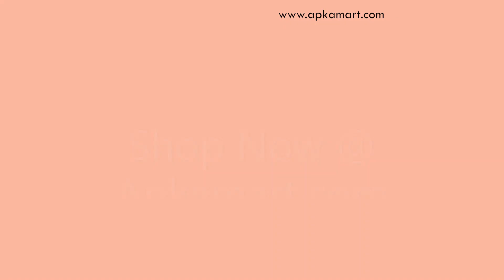Buddha Water Fountain - Indoor Fountain for Table & Office Decor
This fountain is made from polyresin ensuring that it will be long-lasting. Create a relaxing ambiance with this sophisticated fountain and bring in relaxation and calmness to any home. To explore the product please visit